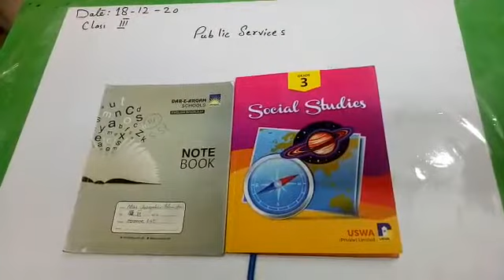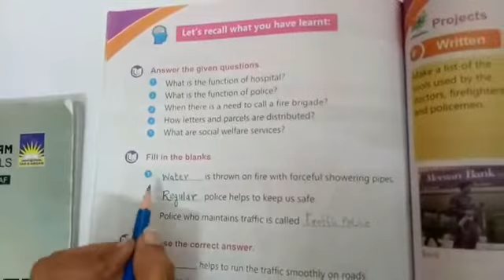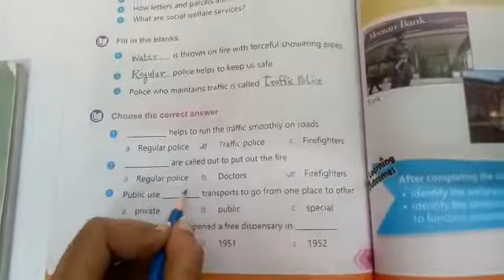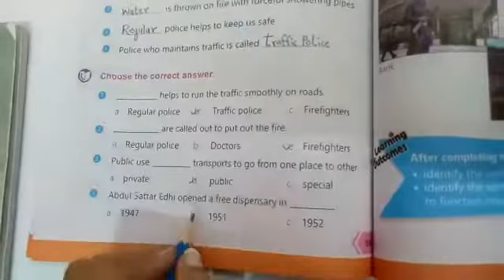Grade 3 Social Studies 18-12-20